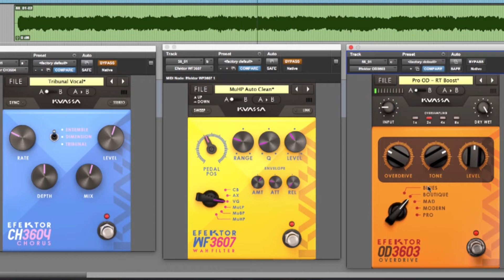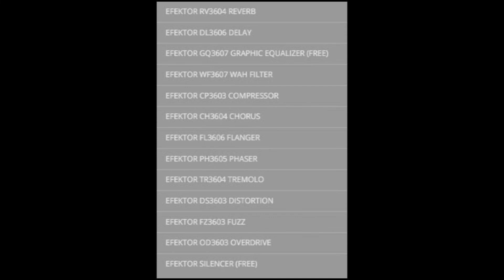Kuassa Efektor (1 minute Demo)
Efektor pedals - Virtual guitar stomp pedals